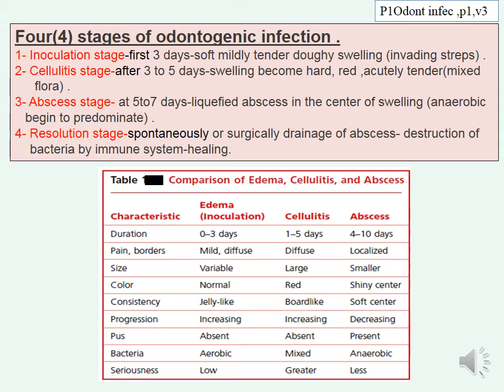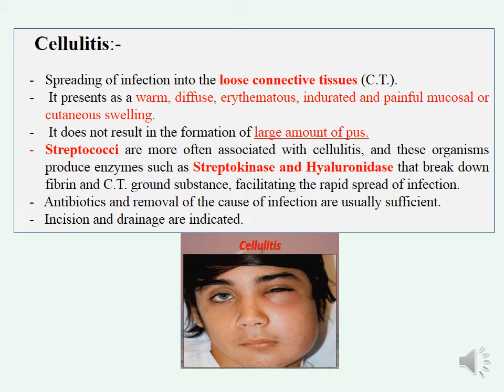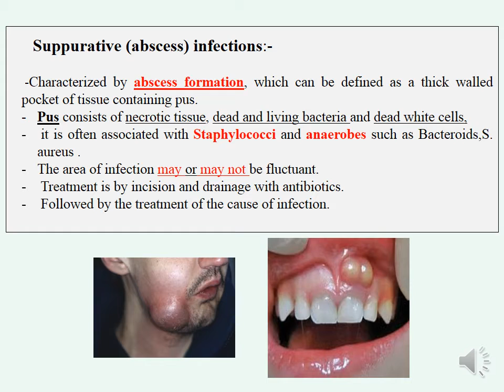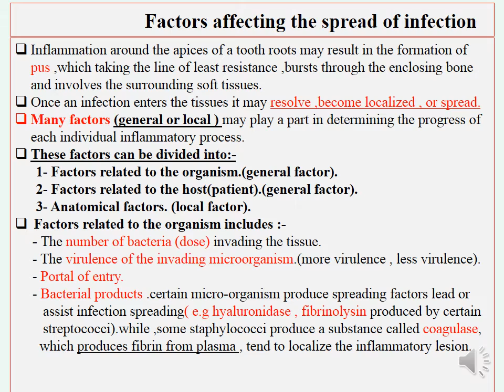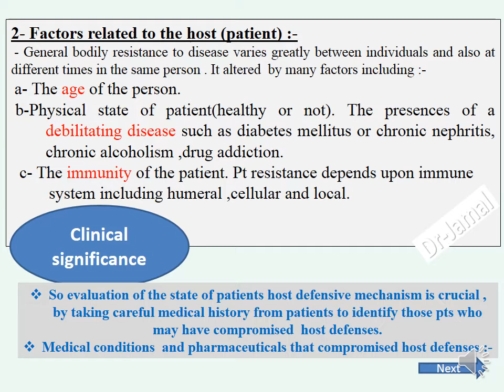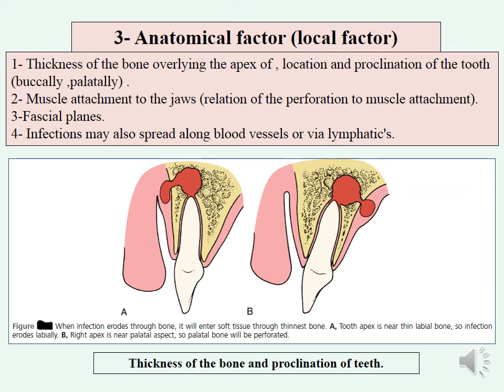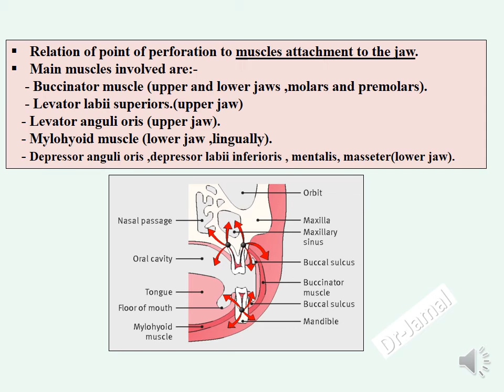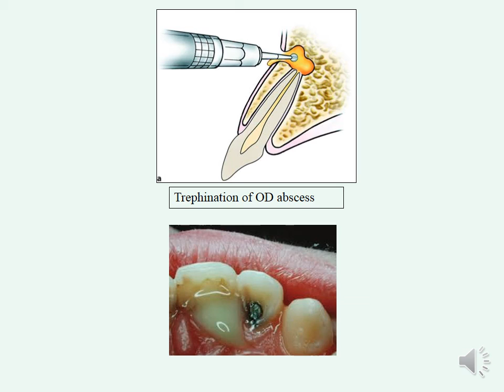Oral Surgery Dr. Jamal Abd odontogenic infection P3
Dr. Jamal Abd Alhadethi maxillofacial surgeon / professor at baghdad university college of dentistry

 د جمال عبد محمد الحديثي رحمه الله جراح وجه وفكين / استاذ في جامعة بغداد كلية طب الاسنان.
محاضرات جراحة الفم المرحلة الرابعة كلية طب الاسنان.

(صدقة جارية)